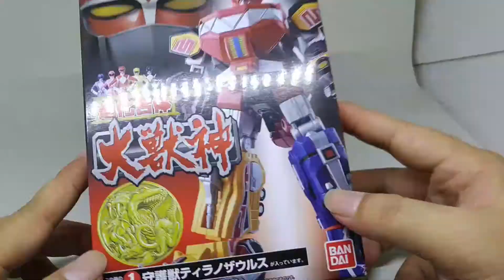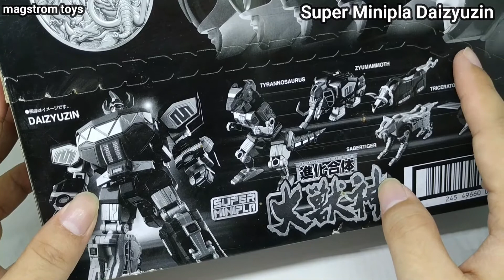Review Super Minipla Daizyuzin / Megazord Power Ranger yang sudah Langka (Bhs. Indonesia)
Super Minipla yang buat heboh di 2017, kapan lagi dpt mainan daizyuzin dengan detail lebih oke dari versi DX dengan harga lebih murah

dan karena bandai sudah stop produksi, maka harganya meroket banget.

~ saya hanya seorang laki laki iseng yang suka dengan mainan dan model kit _( :3」∠)_